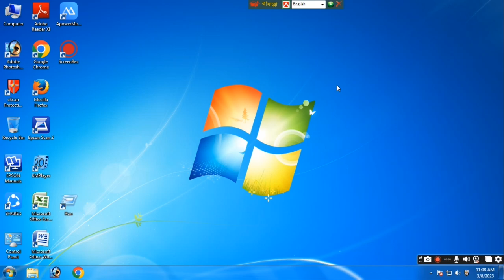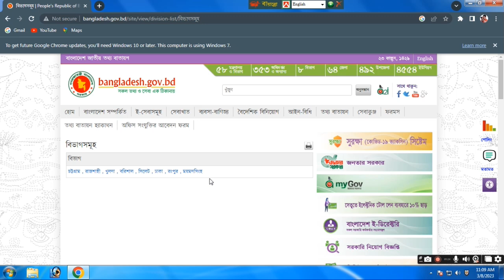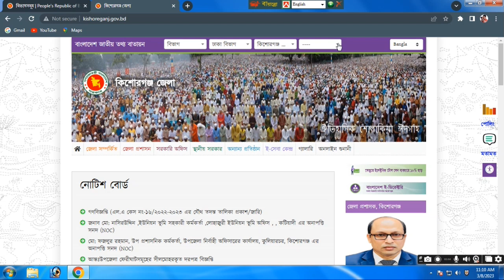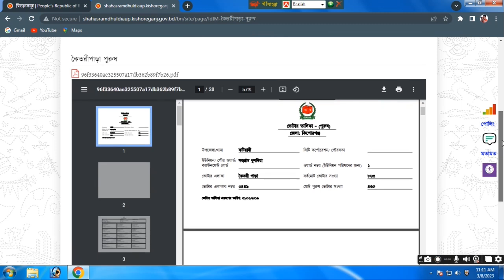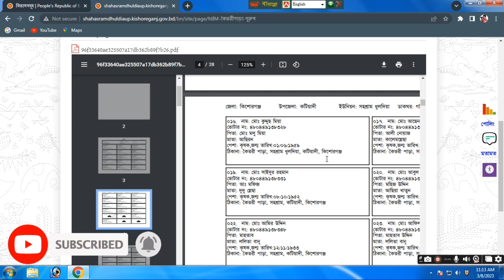ভোটার তালিকা ডাউনলোড ২০২৩ || ভোটার লিস্ট ডাউনলোড - Voter List 2023 // How to download voter list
how to download voter list with photo
voter list with photo ভোটার লিস্ট ডাউনলোড -

how to download voter list up election 2022 nepal
how to download voter list 2023 up
how to download mlc voter list up
how to download voter list 2023 uttar pradesh
how to download mlc voter list uttar pradesh
how to download voter id using epic number
how to download voter id using epic number in tamil
how to download voter id using acknowledgement number in tamil
how to download voter id using mobile number
voter id list download online,
how to download voter list village wise

how to download voter list ward wise in bihar
how to download voter list with photo 2022 tamil
how to download voter list ward wise
how to download voter list with photo 2022 assam